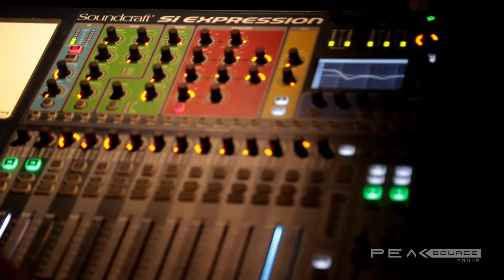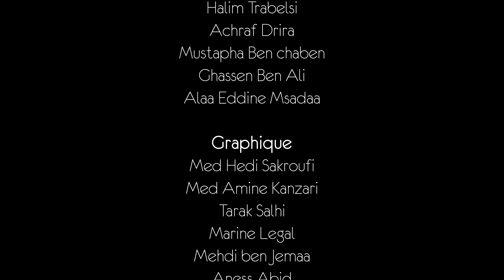Découvrez le magnifique Mapping du théâtre municipal pour l’Environnement